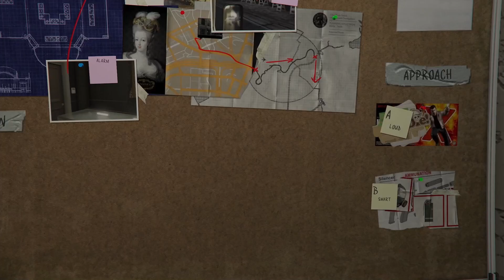Casing the Jewel Store - GTA 5 Next-Gen Story Mode Gameplay - Part 8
Grand Theft Auto 5 (GTA 5) Next-Gen Expanded & Enhanced Remastered Story Mode Xbox Series X Gameplay - Casing the Jewel Store - Part 8